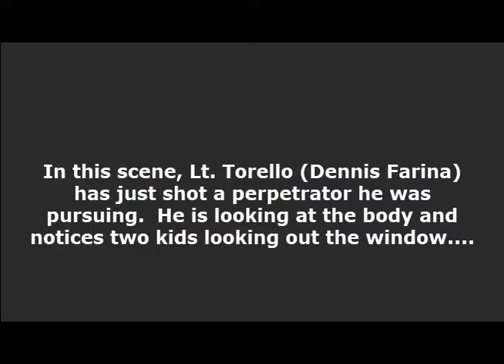Crime Stories Pilot Episode Clip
Fun fact: Not only did Tommy and Jenny appear in this episode, it also happened to be filmed in their neighborhood.